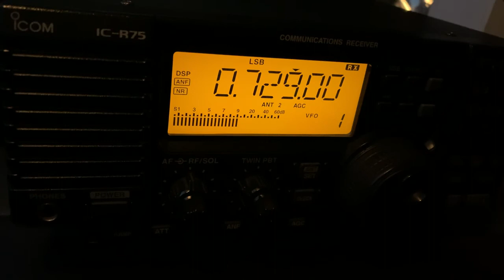729 kHz VOV2 / 1425 UTC 2021-10-17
Đồng Hới, 200 kW. Distance approx. 6825 km

Receiver: ICOM IC-R75 with 250 m beverage on the ground antenna, 90 deg.